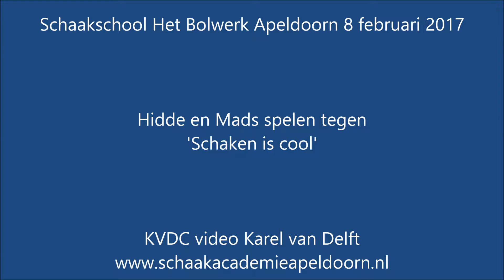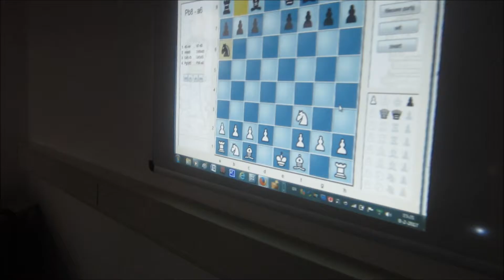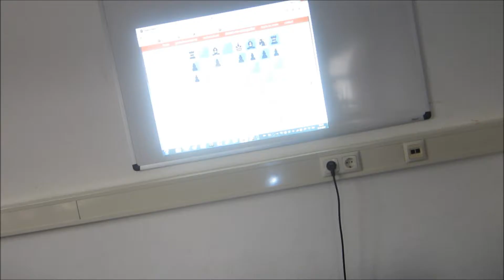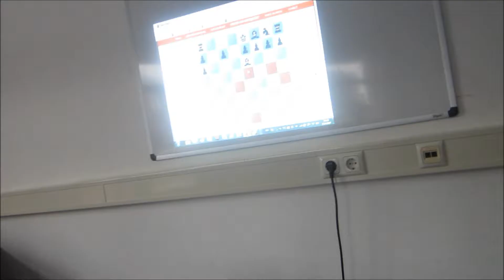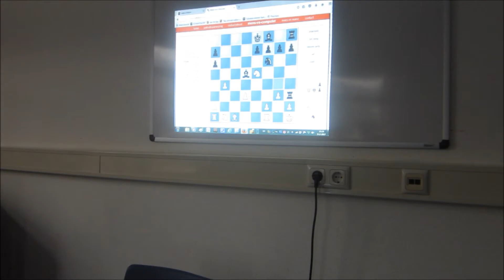KVDC schaakschool Bolwerk Hidde en Mads spelen tegen Schaken is cool 8feb2017